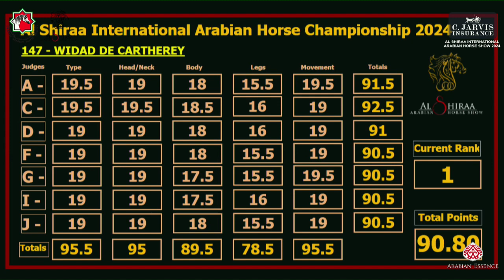N 150 RAMZ ALYAH Al Shiraa International Arabian Horse Show 2024 Colts 2 Years Old Section A Cla